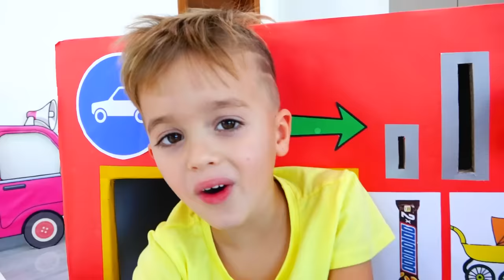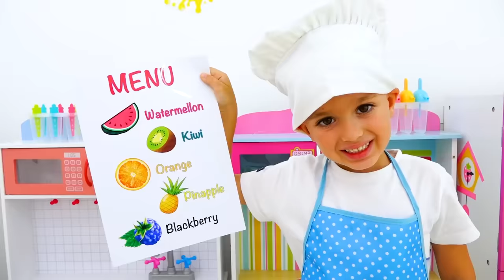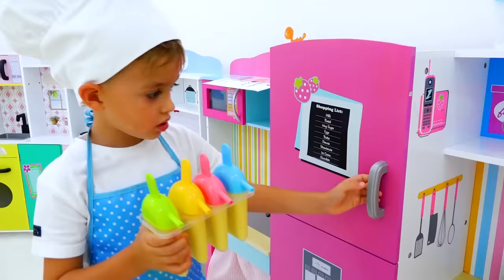व्लाद और निकी माँ के साथ मज़ा है - खिलौने के साथ बच्चों के वीडियो संग्रह